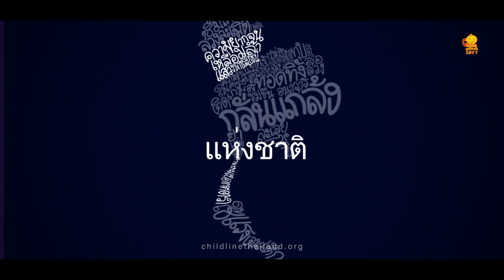CTF Press Conference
Produced for Childline Thailand